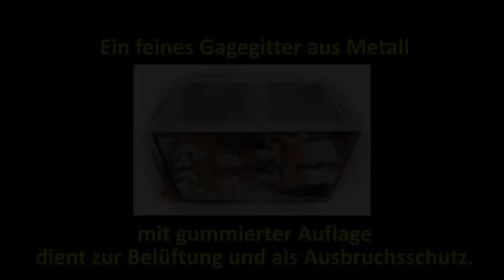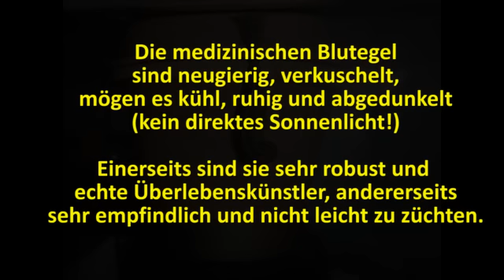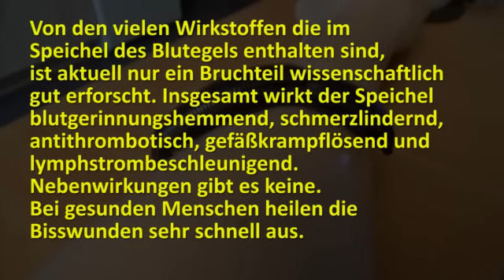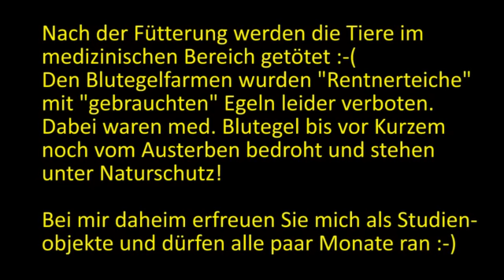Blutegel - Haltung, Fütterung, Fortpflanzung, Nachwuchs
SchwesterPester hat mir freundlicherweise Ihren Youtube-Kanal zur Verfügung gestellt. Meine Mailadresse wird am Ende eingeblendet.
Ich beantworte gern Fragen, da ich weiß, wie schlecht Informationen über Blutegel zu finden sind.
Entgegen der Angabe im Video handelt es sich NICHT um Hirudo medicinalis sondern um Hirudo verbana, sorry.
Das Wichtigste bei der Haltung ist die Wasserqualität!
Leitungswasser ist meist zu stark gechlort und die Egel sterben. Sammelt Regenwasser oder holt euch Grundwasser aus einem Bach oder Brunnen. Unter folgendem Link findet ihr alle wichtigen Informationen: